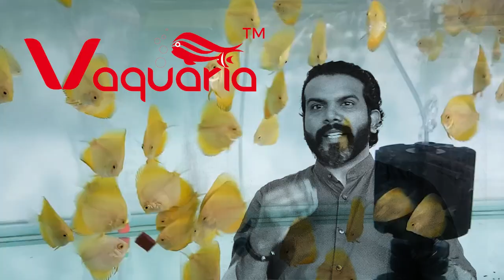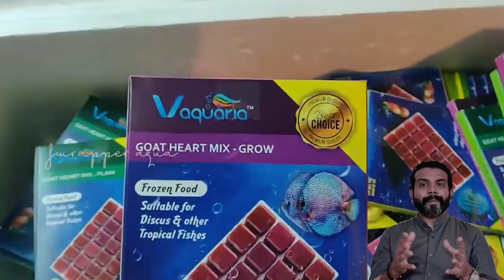Vaquaria Fish Food || Distributors Wanted Across India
Vaquaria Fish Food is a Brand Established in 2009 and been into exporting Fish's and they started manufacturing Fish Food few years back. Very high quality FISH FOOD. Like Goat Heart Mix, Bloodworms, Pellets and many more..

For Distributor Details Please Contact

For Ordering Fish Food in Karnataka

Cheers,
Rahul

General Items required in the Hobby Purchase Links
Digital Lcd Pocket Pen Type Ph Meter, Yellow

Digital LCD TDS Meter for Measuring TDS3/TEMP/PPM

Ph & Tds Meter Combo with ±0.1Ph 0.6" LCD Mini Digital Pen Style

Generic Digital Pocket Scale 0.01G To 200G For measuring medication

Kevim Mini Digital Pocket 0.1G to 200G For measuring medication

Thermometer Options
U Shape glass, Thermometer, 15 cm

Glass Aquarium Thermometer,

Digital Thermometer Monitor Fish Tank Water

LCD Display Digital Thermometer

Lighting Links
EMBOX Automatic Power Cut off Smart Plug Timer

Deebow Dee-D113 Aquarium LED Light, 50-60cm

Sobo T4-380AN Aquarium Light

Venus Aqua Aquarium Led Blue and White Light Adjustable 360 Degree (LED-520)

AST X5-M | 5w | Aquarium LED Light

AST Aquarium LED | X3 | Happy Fins

Sponge Filter Links
Green Aquarium Sponge Bio Filter with X-Long Media and (X-Bac) Seeding Bacteria

Xinyou XY-002 | Bio-Sponge Filter Double Sponge Glass Mounted

XinYou XY-2831 Bio-Sponge Double

XinYou Xy-380 Aquarium Sponge Filter

XinYou Xy-280 Aquarium Sponge Filter

Super Biochemical Sponge Filter

Hang On Filteration Links
GRECH Hang On Back UV Filter | 800 L/H | Aquarium Filter

Easy Aqua EX550 Multi-Function Canister Filter

Aqua Clear Hang On/Power Filter - AC 30 (Upto 114 litres)

Jeneca External Hanging Filter XP-09 for Planted Aquarium

BOYU Hang On Back Filter  WF-2025 | 300 L/H

Sobo WP 408H Hang On Filter Flow Max. 680L/H

Sobo 508H Slim Hang on External Power Filter 350 L/H

SOBO Aquarium Hang On Filter WP-108H

Sobo WP-500H Aquarium Back Hanging Internal Filter

Boyu 2045 Aquarium External Hang On Filter

Sunsun HBL-303 Hang On Filter | 3W | 350L/Hr

Boyu WF-2025 Hang on Filter

Boyu WF-2035 External Hang On Filter

SUNSUN Hang On External Canister Filter | HBL-803 | For upto 120L

Sunsun HBL-702 Hang On Filter

SunSun HW-603 Multi-Stage Canister Filter

DESPACITO RS Electrical Biological Filter Sponge (32x12cm)

Air PUMP
Sobo SB-988 Air Pump 4 output

Sobo 2 Way Air Pump

Sobo Aquarium Air Pump 2 output

Water Change Pump
Elove 18 Watt Water Lifting Submersible Pump

Liya Plastic Air Stone

Water Conditioner Liquids
Seachem Prime 325 ml

Seachem Head Start | Prime | Stability | Clarity| 100 ml Each Bottle

Seachem Stability |325 ml

Seachem Stability, 500 ml

Rid All Medicine General Aid for Fish Health